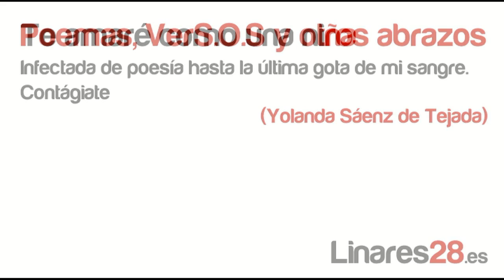Te amaré como una niña